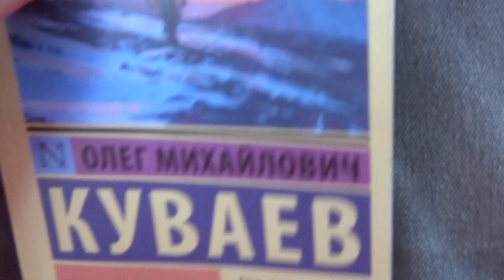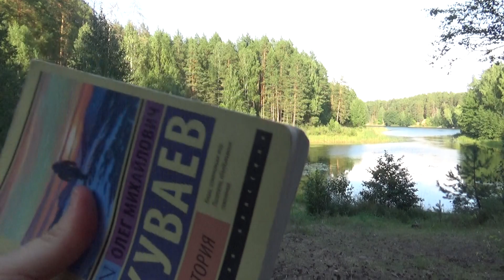Ужас наяву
17 августа
Заказ моей книги: